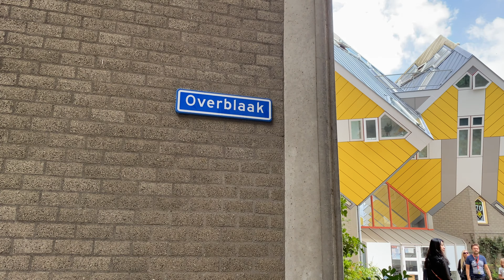🇳🇱Rotterdam Walking - Cube Houses | Stadsdriehoek District -【4K 60fps】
A walk in Rotterdam, Netherlands.

@4K WALK
Mainly Europe and America
Specialized in New York, United States
@Explore France
Mainly Paris
@J Utah
Driving around the world
Mainly Europe
@Prowalk Tours
Around the world
Specialized in Tokyo, Japan
@Seoul Walker
Specialized in Seoul, South Korea
@Silent Walker
Mainly beach area
@THE TABLE
Mainly California, United States
@Watched Walker